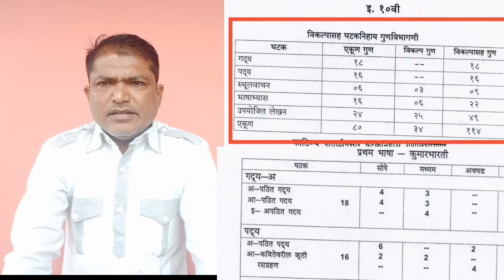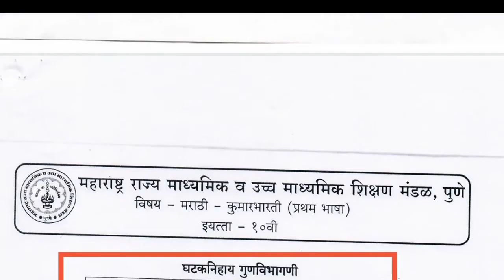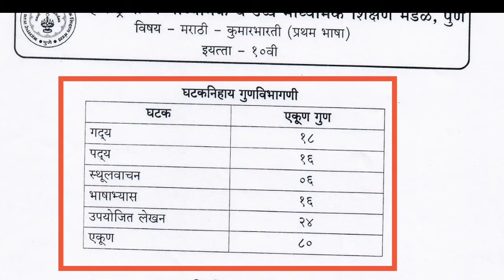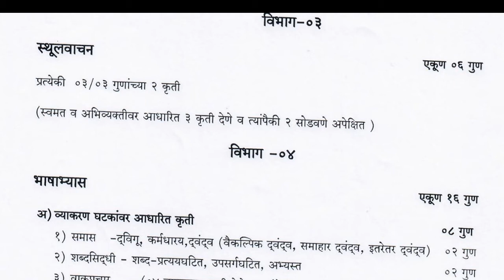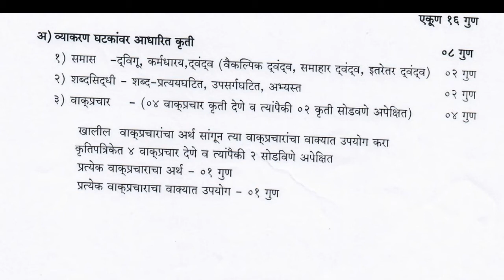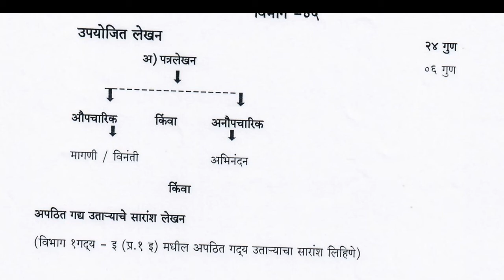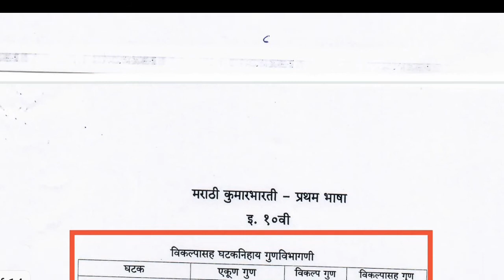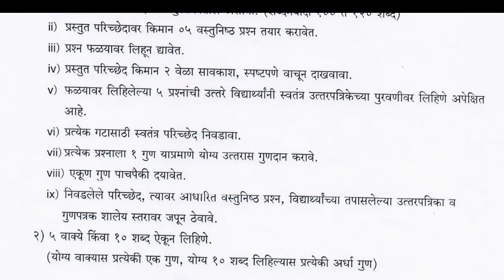10 std- सुधारित मूल्यमापन आराखडा-विषय मराठी-महाराष्ट्र बोर्ड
10 std- सुधारित मूल्यमापन आराखडा-विषय मराठी-महाराष्ट्र बोर्ड